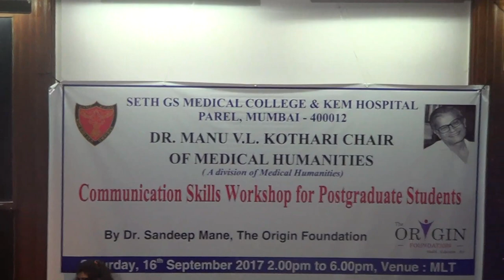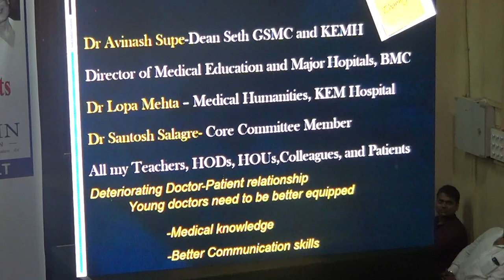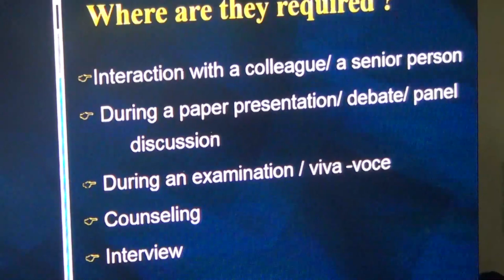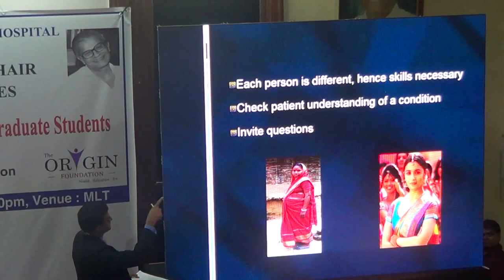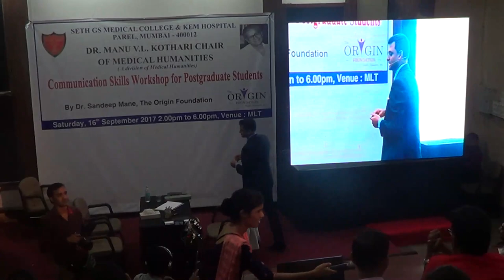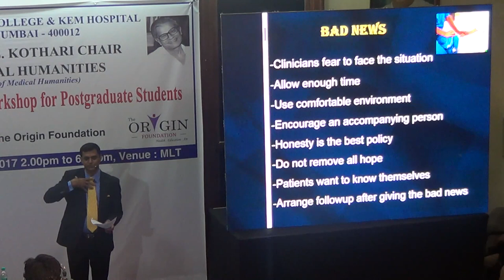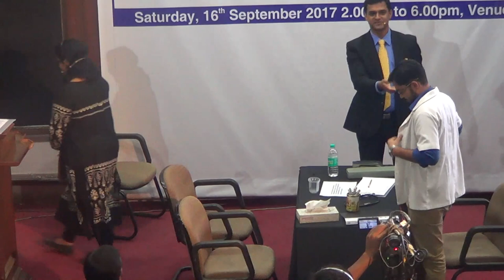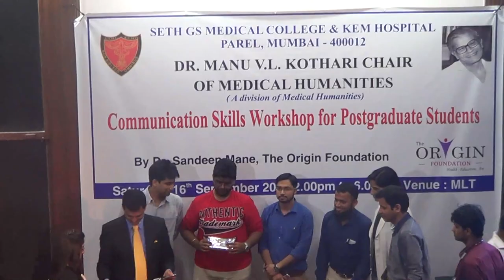DR. SANDEEP MANE (COMMUNICATION SKILLS)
Communication Skill by Dr.Sandeep Mane- Program co-ordinator Dr.Santosh Salagre , 16 TH SEP 2017